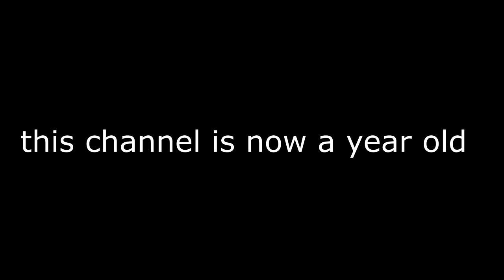1 year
1 year old waaaaaaaat